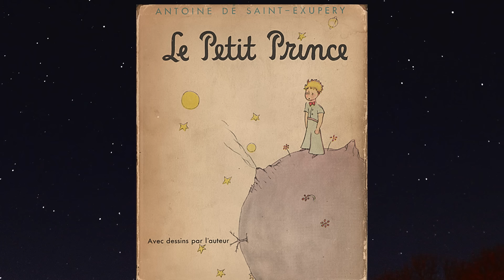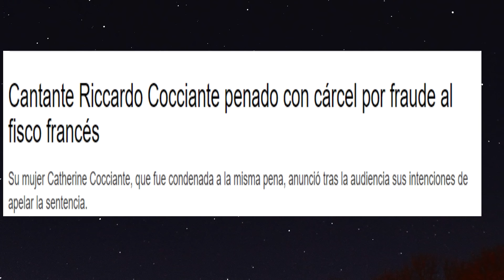UNA LEYENDA QUE SE RETIRO MUY PRONTO... PARA VOLVER, SU ESPOSA Y ÉL, CONDENADOS A CÁRCEL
Fue acusado y condenado a 3 años de cárcel, uno de los cantautores italianos con mayor sensibilidad, eso le causó gran sufrimiento.